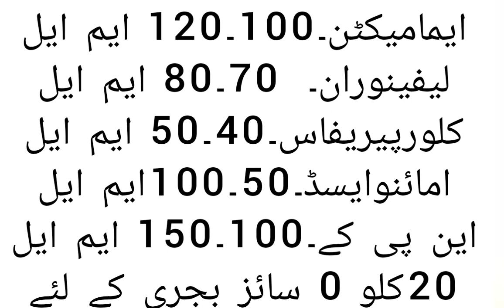how to made self made danedar for maize corn crop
danedaar is the most effecient way to bost maize corn crop and protection for long duration
self made danedar,self made dane dar for fall army worm,maize flour,danedar korma,results of self made pesticides for fall army worm,how to control fall armyworm in maize,maize,safe herbicide for maize,balanced nutrition for maize crop,autumn maize,which is best maize variety for autumn,how to make danedar zeher,how to knead maize flour dough,how to knead maize dough,control of fall armyworm in fodder maize,how to make maize flour dough,dap use in maize crop